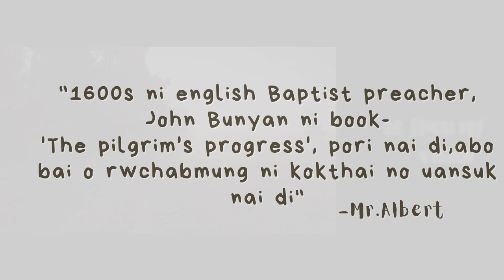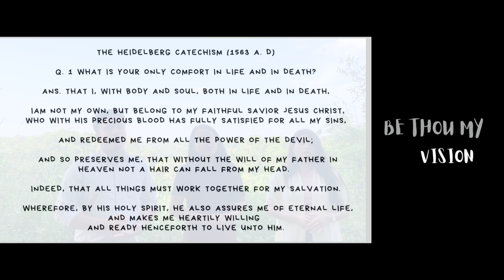Be thou my vision | Khristo Lobmung Hymn no. 621 'Nahar mung wng di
Yakgo limited resources bai, man sak khai lai kha.
Mung sa high technique equipment rok bai, video no romanticize khai na ni le chai tok liya.
Just Hymn no present khai kha, tamo ni khe kaisa book ni story bai belai inspired wng sukh kha👏tei belai biblical hymn.